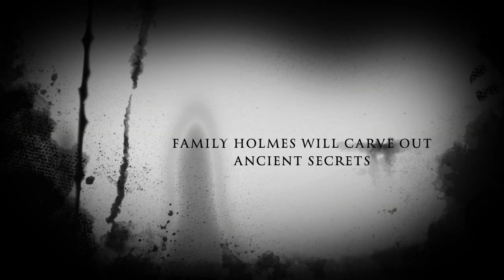Holmes Under The Halloween Hammer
Fun at Hill Farm October 2017